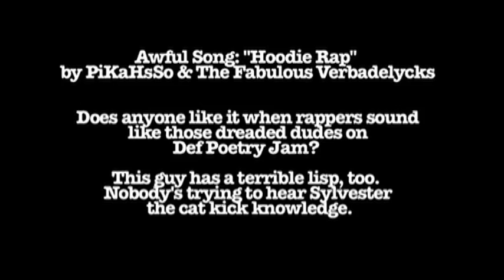ViCE GRiPS - F*CK ViCE MAGAZiNE & WiLBERT L. COOPER DiSS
In APRiL of 2012 Vice Magazine's WiLBERT L. COOPER wrote a article entitled
Trayvon Martin's Shooting Has Inspired Some Terrible Songs & in it he had harsh words for PiKaHsSo & a few others songs that were dedicated to the suppport of Trayvon Martin. This Video is a response & diss song to ViCE MAGAZiNE & WiLBERT L. COOPER. And its not the fact that we or any other artist for that matter think we are exempt from getting a bad review its that we feel that WiLBERT L. COOPER missed the point and made light of a tragic event and he had no idea that he ruffled the feathers of two of the most creative, eccentric, emotional, crazy, petty humans who've ever walked the face of this earth.

WiLBERT THiS iS FOR YOU

Hugs & Kisses
PiKaHsSo & Tahiti Of AwkQuarius & PiKaHsSo & The Fabulous Verbadelycks

Video Directed by Marcellus Suber & AwkQuarius
Video Shot by Marcellus
Video Edited by Tahiti
Video Shot Dallas Texas Saturday May 19th 2012
Song RECORDED & MiXED By Bency Jones @ Bency Jones Studios April 28th 2012